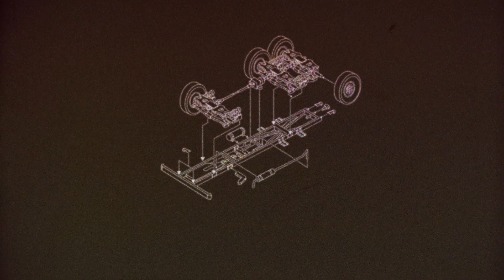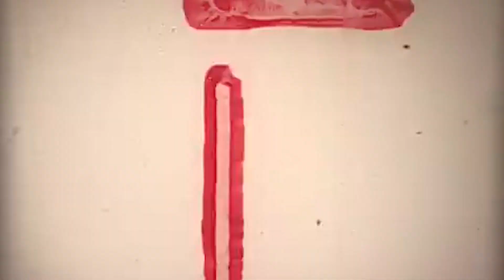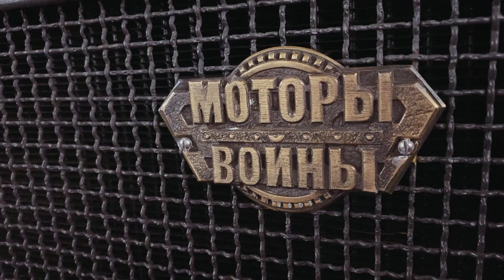Почему провалилась идея совершенного внедорожного армейского грузовика в Германии. Einheitsdiesel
История Einheitsdiesel – это попытка создания немецкого "единого" легкого грузовика, который унифицированно выпускался 9 разными немецкими автозаводами.

Когда речь заходит про немецкую технику времен Второй мировой войны, у многих возникает иллюзия идеала военной инженерной мысли. C точки зрения обеспечения передовых частей немцы имели существенное преимущество. Это позволяло реализовывать тактику блицкрига. Идущие в прорыв части были обеспечены транспортом, а это, в свою очередь давало возможность проводить длительные марши. Столь существенный объем техники и являлся одним из успехов наступления в начале второй мировой войны.

Большую роль в этом сьыграл типовой армейский грузовик: einheitsdiesel. С одной стороны, это - элитный грузовик, созданный на острие технологий того периода.

А вот с другой... но об этом позже.

Для начала, типовой армейский грузовик легкого и среднего класса был трехосным. Колесная формула 6х6: обеспечивала высокую проходимость, и равномерную нагрузку. Естественно, это имело обратную сторону медали. Прежде всего усложнение конструкции шасси повышало его стоимость, да и расход топлива оказывался выше. Вместе с тем, плюсов у трехосной схемы было явно больше.

Второй визитной карточкой немецких армейских грузовиков стали "зубастные" покрышки для улучшения проходимости по бездорожью.

Третьим элементом - стали кабины со съемным верхом.

Четвертой визитной карточкой стали специализированные кузова, использовавшие одну платформу для разного назначения автомобилей.

Надо сказать, что шасси Einheitsdiesel -  произведение инженерного искусства.

Рама с внутренними усилителями, весьма сложная в изготовлении. Такая конструкция служила цели обеспечении максимальной жесткости при минимальной массе.

Подвеска была полностью независимой, с А-образными рычагами и пружинами.

В качестве разработчика силовой установки был выбран MAN

Для грузовиков был разработан 6-цилиндровый дизельный мотор объемом 6 литров. Он развивал мощность 85 лошадиных сил, при максимальной массе 7300 кг. То есть - классический средний грузовик.

Расход топлива грузовика составлял 32 литра на 100 км по шоссе, и 45 литров по проселку, с учетом массы – это очень неплохой показатель, определивший выбор дизельного мотора.

Двигатель получился экономичным, но для России этой мощности оказалось маловато.

Грузовик в базовом исполнении стоил чуть меньше 30 тысяч рейхсмарок, примерно как и  легкий танк. Есть о чем подумать при таком ценнике...

Так вот, Einheitsdiesel был вполне неплох на бездорожье, пока вез самого себя. Но при полной загрузке, грузовик сдавался почти сразу.

Выяснилось, что этому самому грузовику часто нужен трактор, причем в ситуациях, которые не выглядели экстремальными.

Поэтому Einheitsdiesel перевозил полевые кухни и прочую тыловую утварь. Ее закидывали прямо в кузов, с такой нагрузкой машина вполне неплохо ездила. Согласитесь, не самая лучшая идея для того, чтобы потратить почти 30 тысяч рейхсмарок.

Ну и конечно, в лютую зиму 1941/42 гг дизель все таки замерзал.

Так, зимой 1941-42 случился массовый отказ  в работе, часть грузовиков перешла к Красной Армии, а после Сталинграда - Einheitsdiesel и вовсе стал большой редкостью, хотя из было выпущено и поставлено в Армию по разным данным от 11,780 до 14300 штук,

Ныне сохранилось хорошо если десяток таких грузовиков, на ходу и того меньше – около 4 штук.

Увидеть эти машины можно и в России, прежде всего благодаря коллекционеру и реставратору Вячеславу Лен. Как раз сейчас одна такая машина у него в работе, плюс один экземпляр стоит на экспозиции "Моторы Войны".

А на смену инженерному чуду Einheitsdiesel в Германии пришли Opel Blitz.